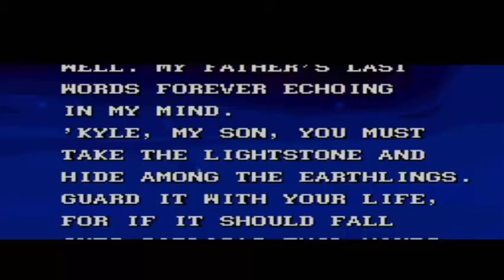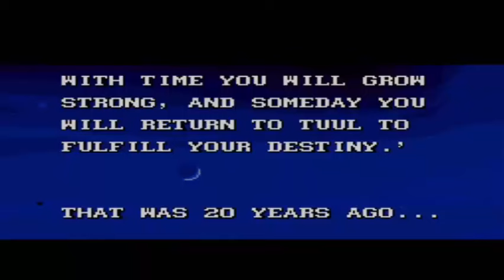Guía/Vamos a Viciar: Blackthorne Parte 9 por Capture1Ditto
¡Después de varios años Blackthorne regresa al canal! Con una introducción especial para los que no vieron las partes anteriores.
Eso sí, el audio contiene un poco de delay (bastante) en algunas partes del video, sinceramente ya no sé ni por qué carajo pasa con algunos juegos y con otros no :/ Pero bueno, aún así espero que lo disfruten!